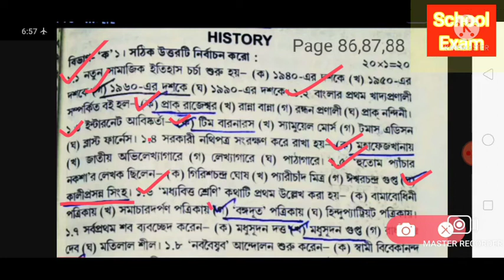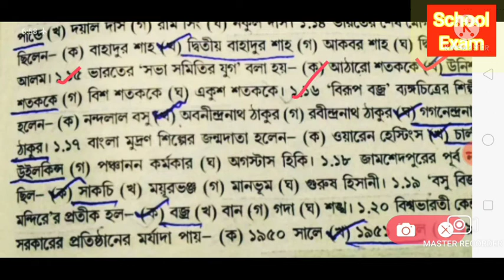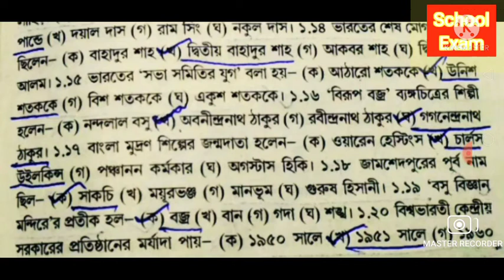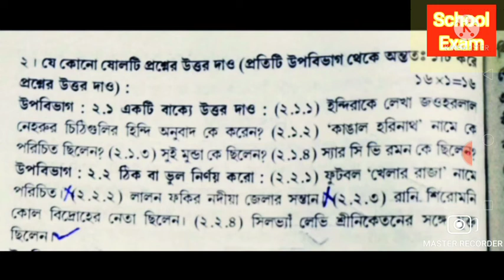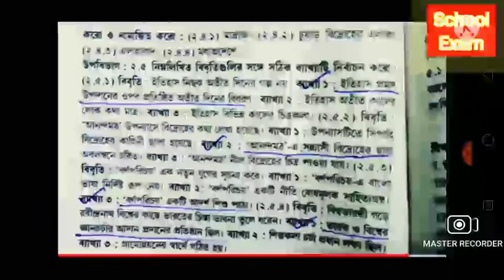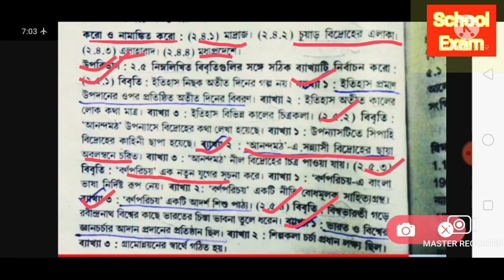Madhyamik ABTA Test Paper Solve 2022/Madhyamik ABTA Test Paper History Question Solve 2922/Page 86,